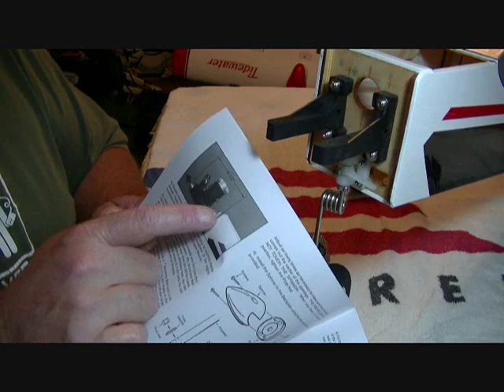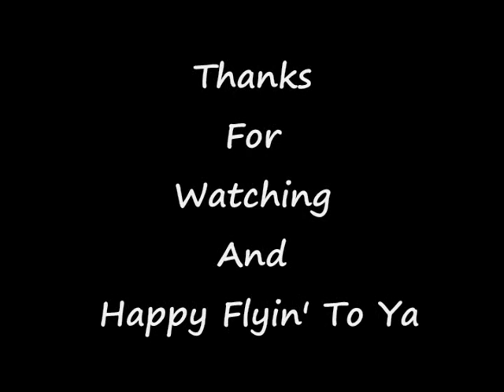Part 3 Building The Kadet LT 40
Well guys and gals I finally got around to building again, I am sorry it has taken me so long, just been a really busy year for us. I am going to finish this build this wekend so there will be probably 2 more segments.